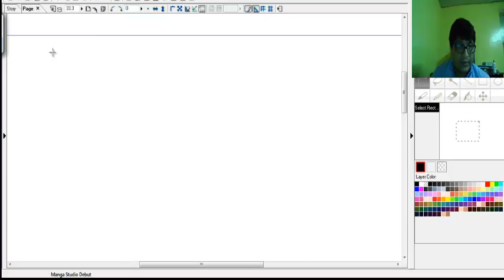ejemplo de longitud de arco